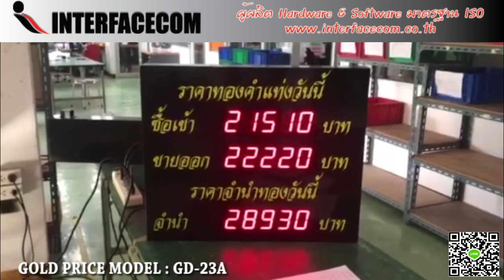506-REVIEW GOLD PRICE MODEL:GD-23A ป้ายราคาทองดิจิตอล